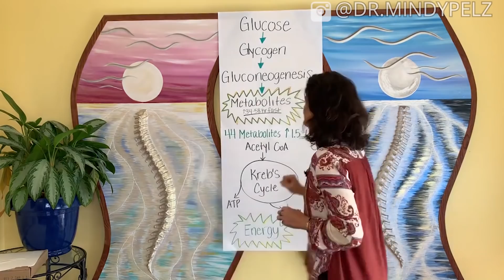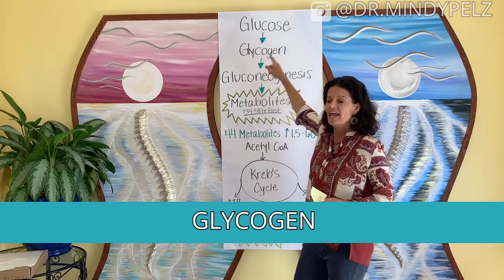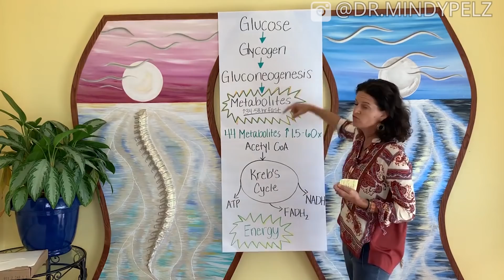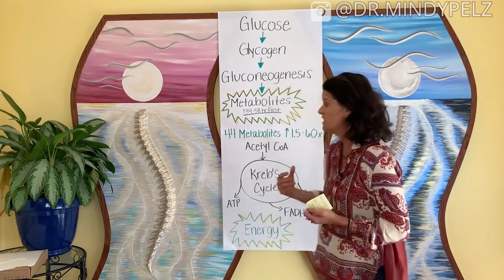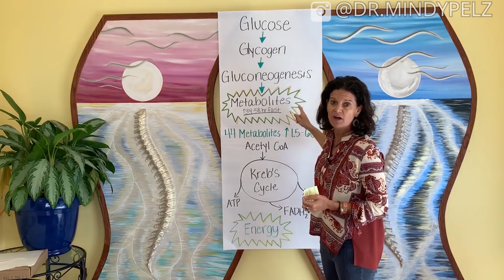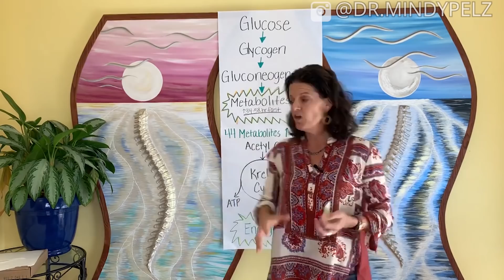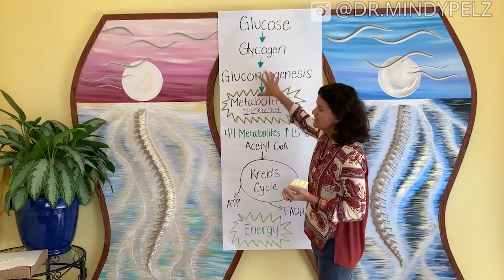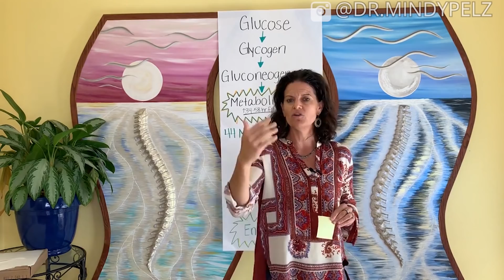RESET YOUR AGE | Can You Reverse Aging with Fasting?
Join The Reset Experience Event!

In this video I wanna show you the science behind why fasting slows the aging process down.

TIMELINE:

01:54  Gluconeogenesis process
03:37  There are metabolites that are being up regulated during the process of Gluconeogenesis
04:07  When do you get those metabolites for energy
04:47  The Kreb's Cycle
05:12  Kreb's Cycle is the cycle inside your mitochondria that produce energy
06:10  Metabolites that improve antioxidant production
07:07  I want you to understand why fasting is working to slowdown the aging
07:54  How long do you need to fast to get to Gluconeogenesis
08:45  It's important to extend some of your fast to reverse aging